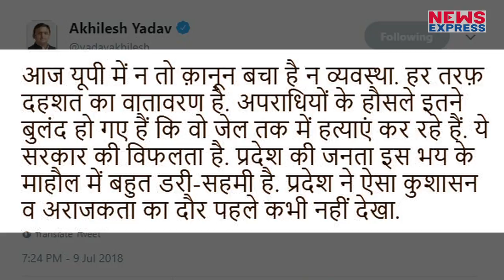Bajarangi Case के बाद Yogi Govt. पर भड़के Akhilesh, कह दी बड़ी बात !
Bajarangi Murder Case के बाद SP President Akhilesh Yadav ने बिगड़े Law & Order के नाम पर Yogi Govt. पर बोला हमला, कहा UP में न कानून बचा है न व्यवस्था